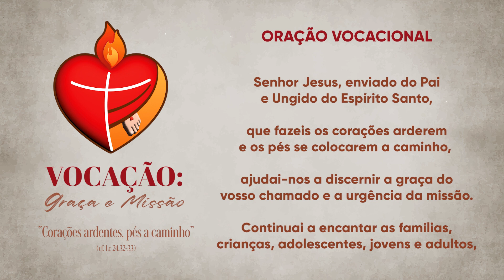Momento da Ave Maria com Dom Severino - 13/04/2023